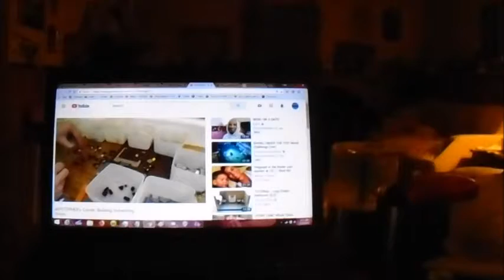Testing out my new Camera 2018